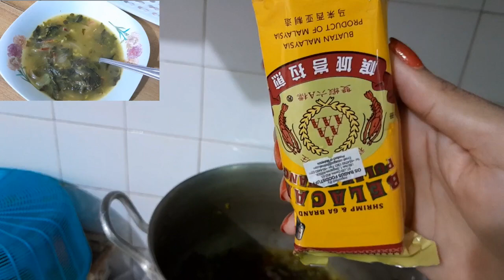Anthursen siam dan chidang|Tui emem bawk si